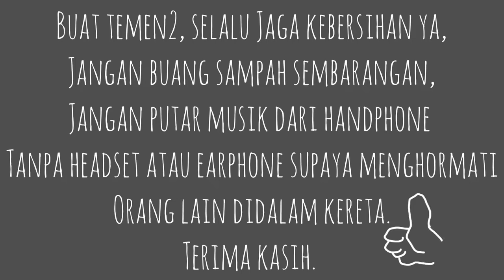🇮🇩 SUAMI RUSIA NAIK KERETA API BARU 🇮🇩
Halo semuanya...

Video kali ini tentang perjalanan Kita ke naik kereta api, kebetulan dapat kereta baru Mutiara Timur.
"Jangan lupa untuk selalu Jaga kebersihan di kereta, Jangan buang sampah sembarangan di kereta, selalu menggunakan headset atau earphone saat memutar musik dari handphone karena kereta itu tempat umum".
Semoga kalian suka video2 Kita yaa.

Kalo mau melakukan pemesanan kereta temen2 bisa download disini untuk,

Semoga semua sehat2 di masa pandemi ini, dan semoga semua kembali normal sedia kala. Jangan lupa untuk  Stay At Home sambil nonton video kita..

ke seluruh social media yang kalian punya yaa :)

Stay Keiiiikkkssss!
The Baryshevs